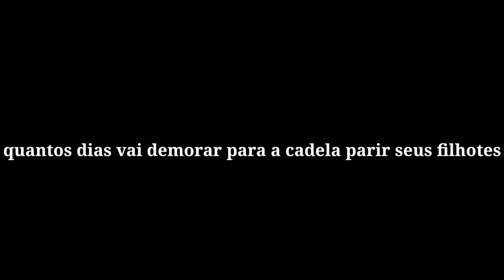Novos filhotes de Boxer com Pitbull | Papo Selvagem